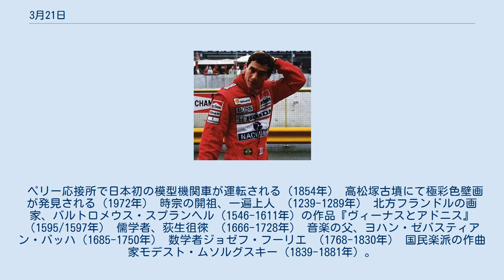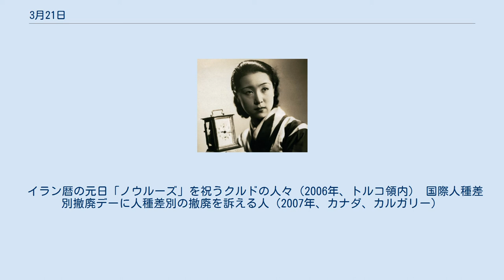3月21日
3月21日（さんがつにじゅういちにち）はグレゴリオ暦で年始から80日目（閏年では81日目）にあたり、年末まであと285日ある。
 ペリー応接所で日本初の模型機関車が運転される（1854年） 高松塚古墳にて極彩色壁画が発見される（1972年） 時宗の開祖、一遍上人 （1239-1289年） 北方フランドルの画家、バルトロメウス・スプランヘル（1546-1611年）の作品『ヴィーナスとアドニス』（1595/1597年） 儒学者、荻生徂徠 （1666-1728年） 音楽の父、ヨハン・ゼバスティアン・バッハ（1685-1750年） 数学者ジョゼフ・フーリエ （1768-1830年） 国民楽派の作曲家モデスト・ムソルグスキー（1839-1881年）。
代表曲『展覧会の絵』（1874年）。
 建築家エーリヒ・メンデルゾーン（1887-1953年）が遺した表現主義建築の代表作「アインシュタイン・タワー」（1921年）。
 F1ドライバー アイルトン・セナ（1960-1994年） 田中絹代（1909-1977年） 黎明期の日本映画界を代表する女優。
 イラン暦の元日「ノウルーズ」を祝うクルドの人々（2006年、トルコ領内） 国際人種差別撤廃デーに人種差別の撤廃を訴える人（2007年、カナダ、カルガリー）